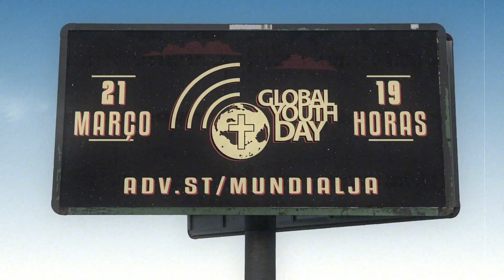EU CUIDO ❤ Dia Mundial do Jovem Adventista 2020 | GYD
Dia 21 de março de 2020 comemoramos o Dia Mundial do Jovem Adventista, ou Global Youth Day. É o dia em que os jovens adventistas do mundo todo se unem pra realizarem ações de ajuda ao próximo. A campanha deste ano será focada no cuidado com os desabrigados, estrangeiros e refugiados. Reúna os jovens da sua igreja e planejem ações que possam contribuir com a sua comunidade. 💙